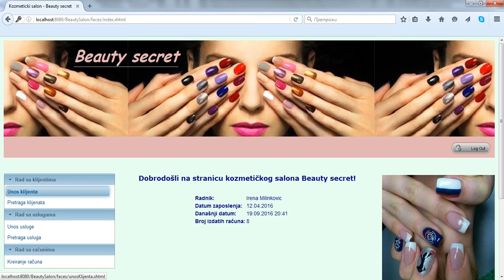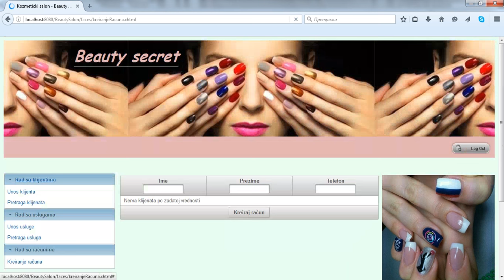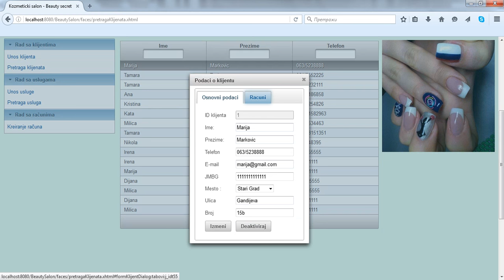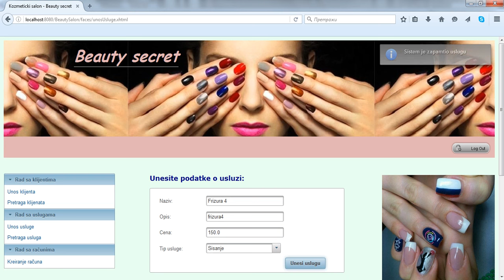finalniIrena kozmeticki salon diplomski rad